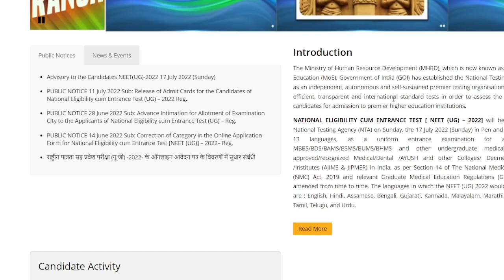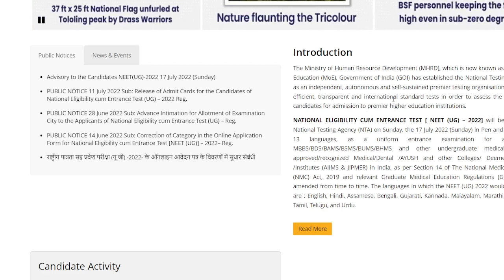Neet Answer Key 2022 | Neet 2022 Latest News Today | Neet 2022 Ka Result Kab Aayega